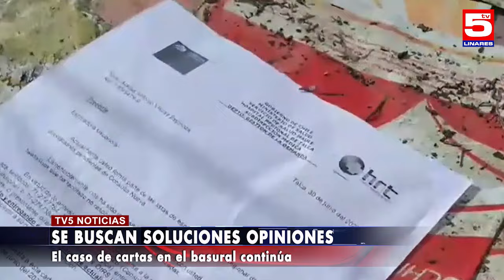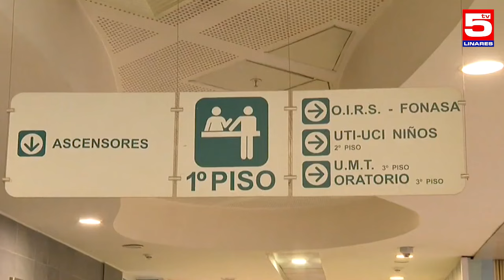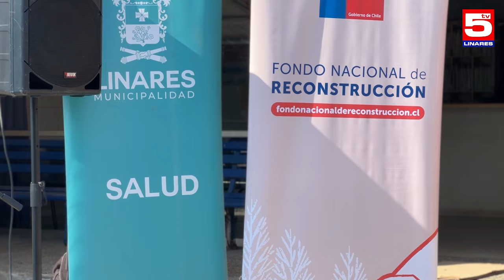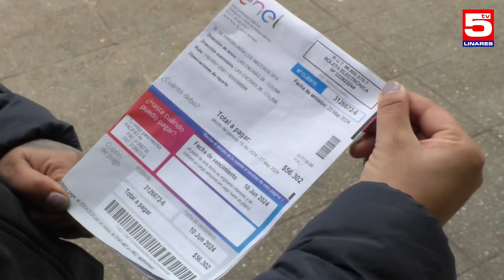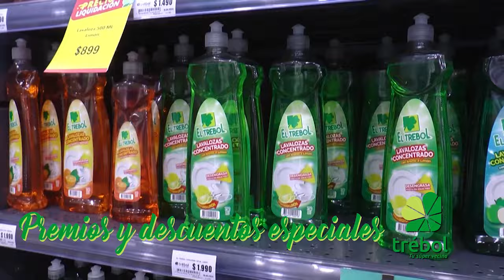TV5 NOTICIAS EDICIÓN CENTRAL 20 DE AGOSTO 2024